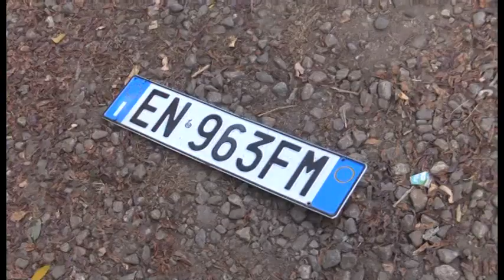Taurianova, il sindaco Scionti non lascia dopo l'attentato